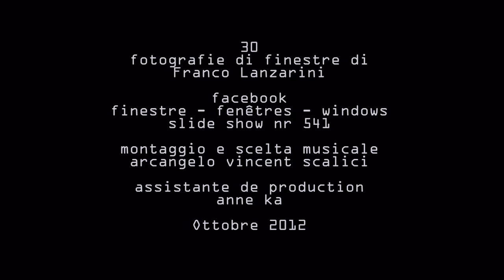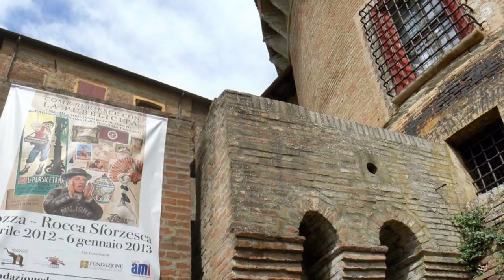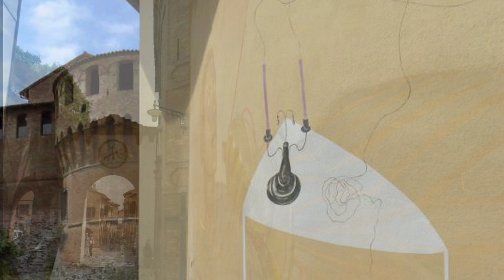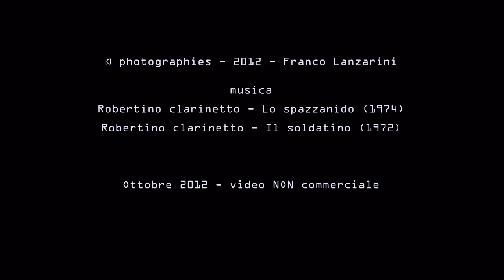541. 20121019 - Franco Lanzarini - Borghi di Romagna - montaggio Arcangelo Vincent Scalici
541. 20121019 - Franco Lanzarini - Borghi di Romagna - montaggio Arcangelo Vincent Scalici - gruppo facebook "finestre - fenêtres - windows" video non commerciale - playlist cronologica 4/4